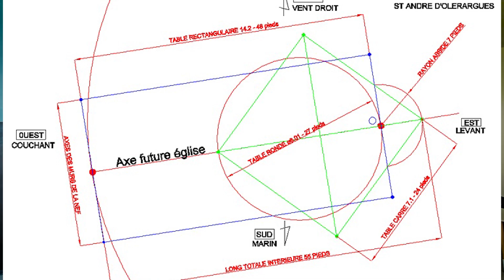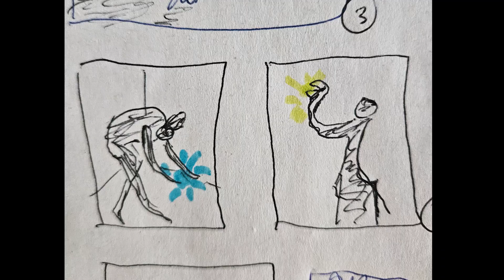DH 2024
Artiste peintre
Mes œuvres minimalistes et quelques infos pour les comprendre